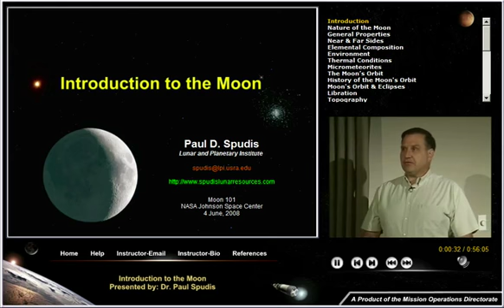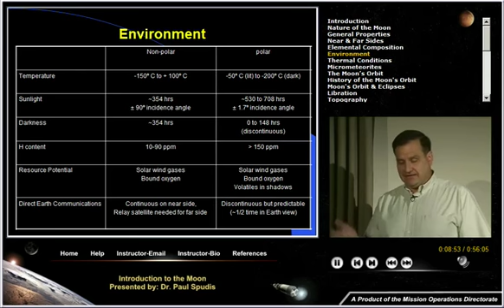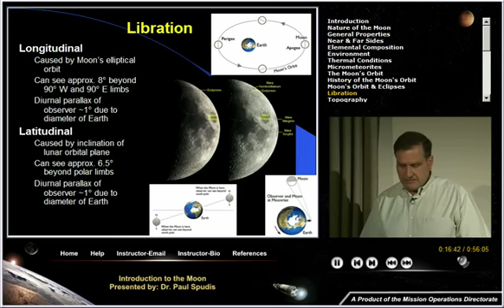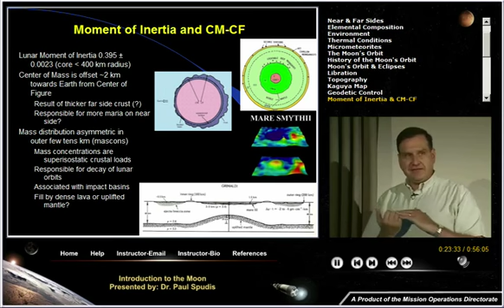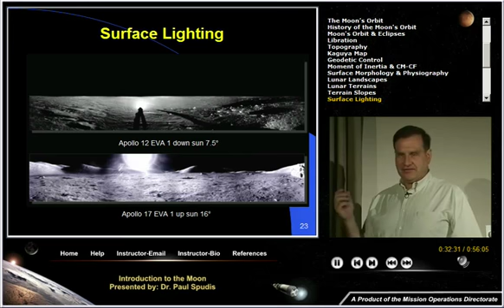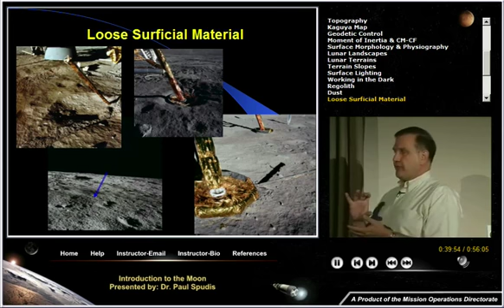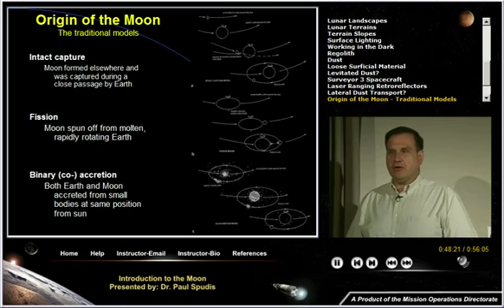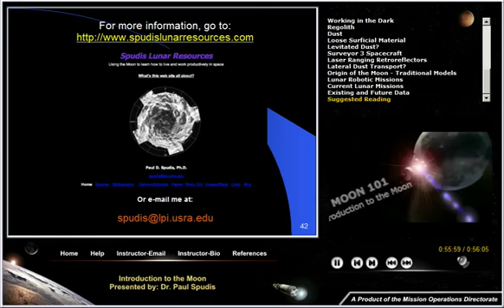Moon 101. 01. Introduction to the Moon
In the first presentation of the Moon 101 lecture series, Dr. Paul Spudis gives an introduction to the Moon, providing an overview of the more detailed Moon 101 lectures to follow. The presentation begins by describing the nature of the Moon as a heavily cratered rocky planet, and compares the general properties of the Moon to those of the Earth and Mars. Global images and elemental composition maps are then followed by discussions of: the thermal and micrometeorite environments on the lunar surface; the Moon's orbit and resulting eclipses and lunar librations as viewed from Earth; surface topography; moment of inertia; surface morphology and physiography; landscapes and terrains; the surface lighting environment; regolith and dust; and the origin of the Moon. The presentation concludes with a review of past and current robotic exploration missions to the Moon.

Lesson presented: 06⁄04⁄2008